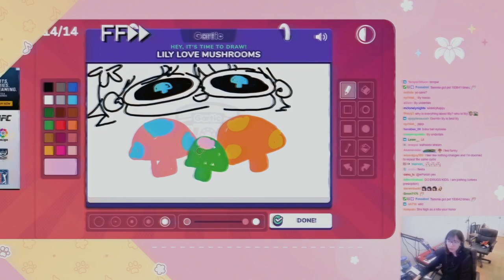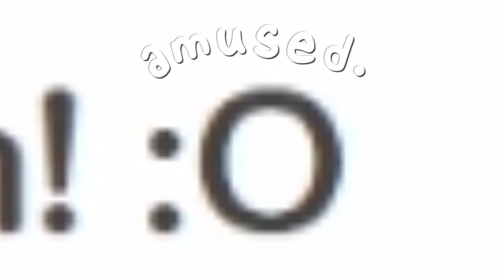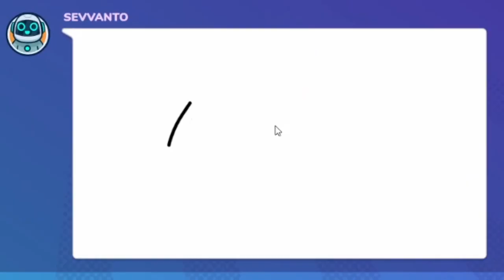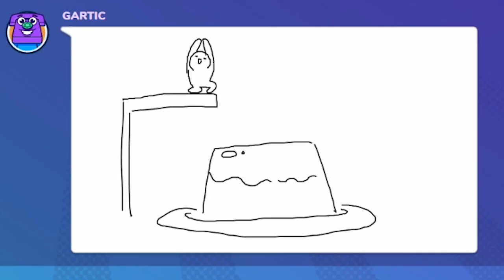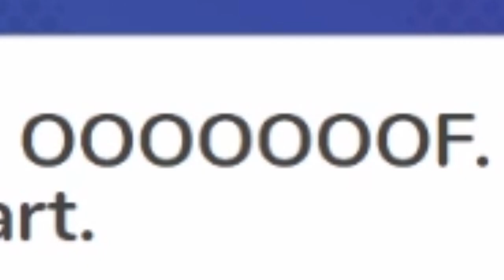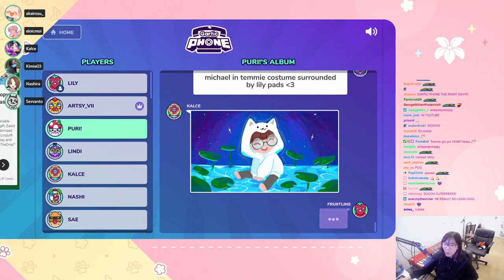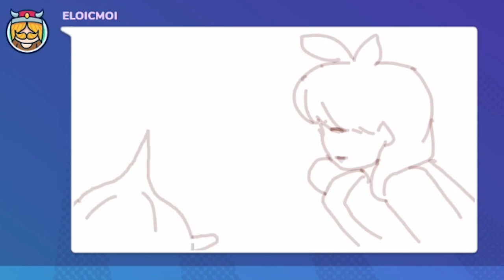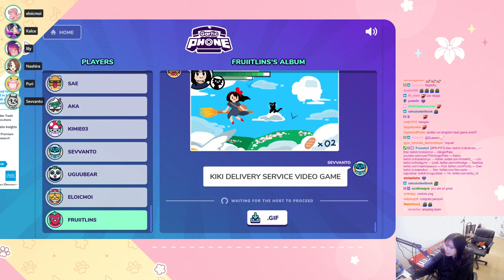Lily LOVES Shrooms? - TRYHARD Gartic Phone Lobby pt 2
0:00 Intro
0:26 Normal Game
3:50 Knock-Off Game
7:35 Animation
11:50 TryHard Andy